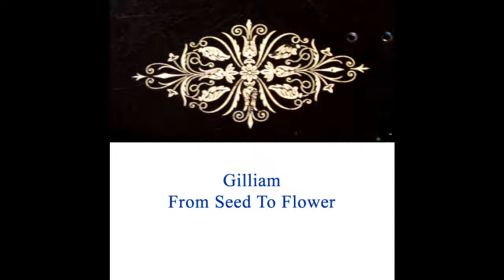Luke Gilliam - From Seed To Flower - The Harvest For Freiza demo with Dynamics and Sound Effects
For me music is a totally emotional experience. I am absorbed by the idea of hypnosis in music for example Indian sitar music and composers like Terry Riley that I grew up listening to. The theme for this piece is a harvest and the image that drove me to write was that of a child running through a field.

There are many things I would like to change in this piece. Subtle transitions between phrases. Many things. But the overall structure of the sections and the harmonies is exactly where I want it to be. It was written in 16 song writing sessions and will still need about 5 song writing sessions before it can be recorded. There is an entire section for alto flute that is written in my head which I have not yet had the chance to get down onto paper. I don't have access to Logic or Sibelius so the sound of the demo is not what I wanted but I am happy with the score in its first draft.

This piece is intended for an octet formation but more players maybe needed in the future.

The 600ms delay on the first alto flute corresponds to a standard delay time of 1.6 seconds for 75 bpm.